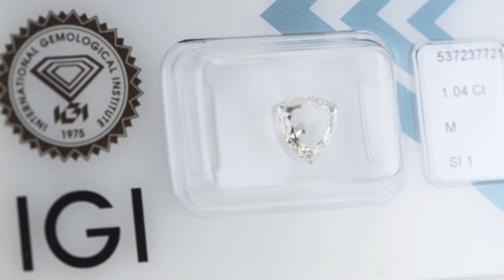Trillion Diamond 1.04 Carat M SI1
Trillion Diamond 1.04 Carat M SI1 (4MIX136A20) Certified by IGI